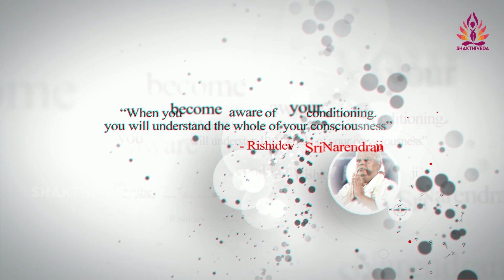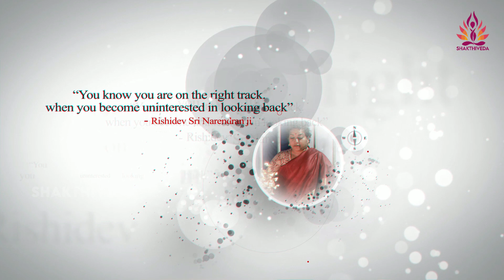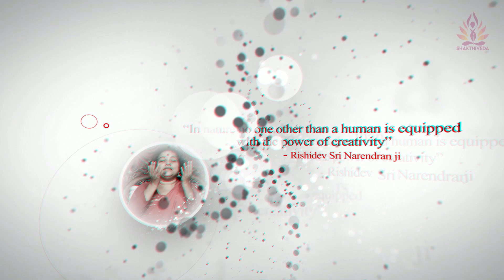Quotes of Rishidev Ji | Rishidev Sri Narendran Ji | Shakthiveda Wellness Mission | Sarveshwaradhama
Om Sadgurave Namah “Gurur Sathyam Gurur Jnanam Paramanandam Guroho Padam Guruh Saakshaath Sarveshwara Thasmai Sri Gurave Namah”